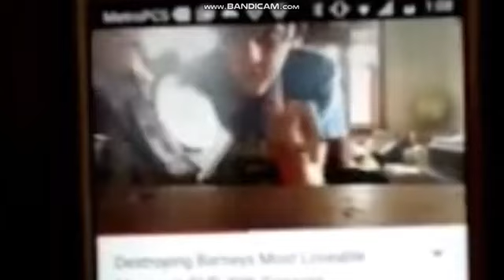I Say A Bad Word To Shu336 Wakiya909